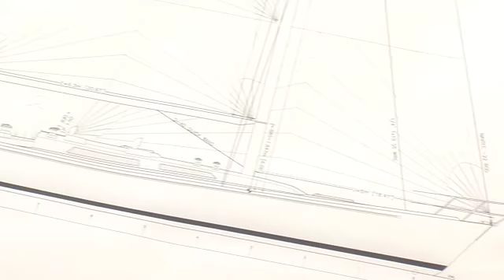091007 LEADERSHIP 44